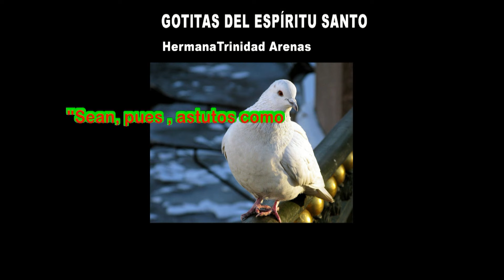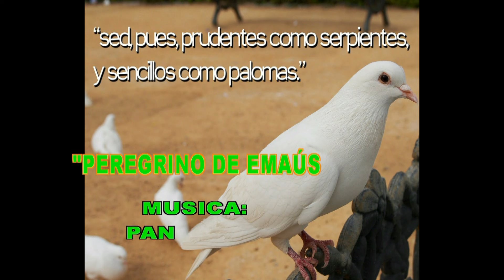GOTITAS DEL ESPIRITU SANTO AÑO 4 NUMERO 265 05 MAYO 2024